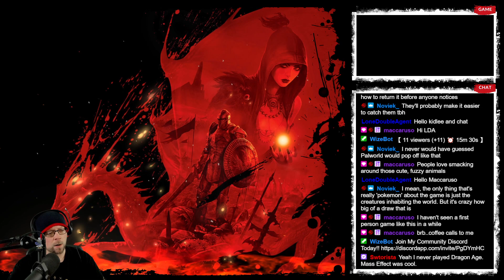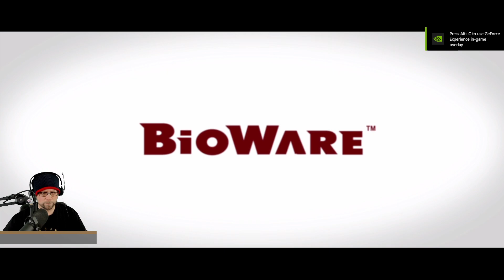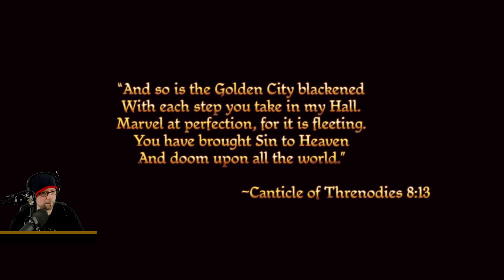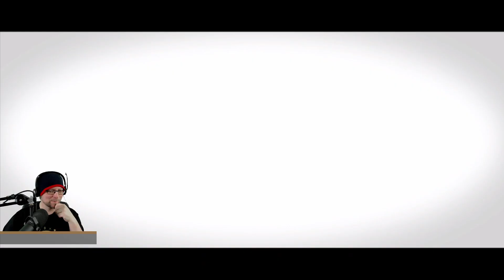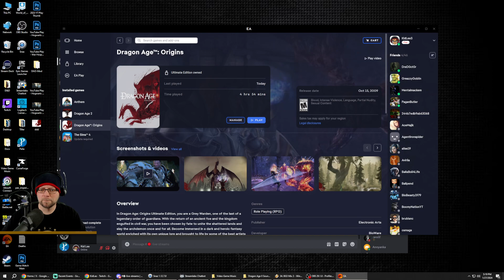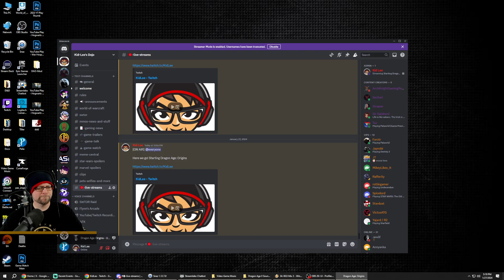Kid-Lee Plays Dragon Age Origins - City Elf - Part 1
Let's play - Dragon Age Origins

Dragon Age: Origins is a 2009 role-playing video game developed by BioWare and published by Electronic Arts. It is the first game in the Dragon Age franchise